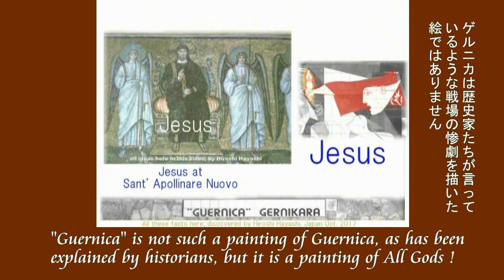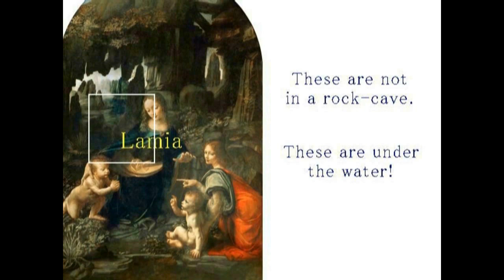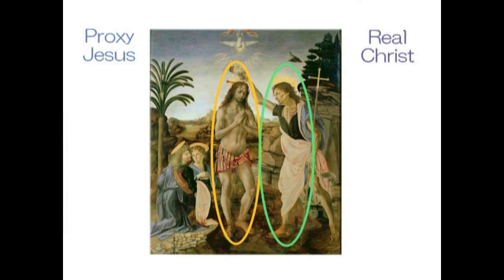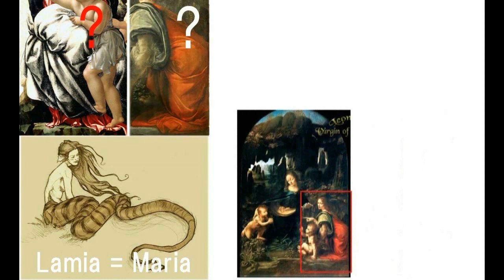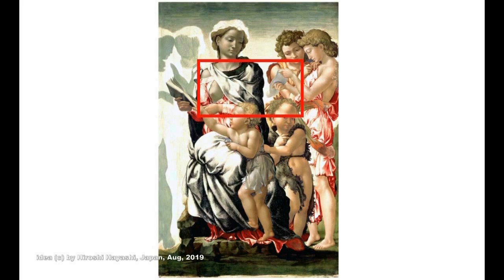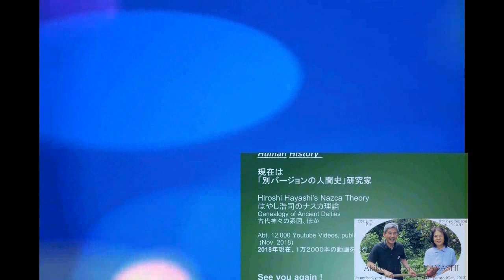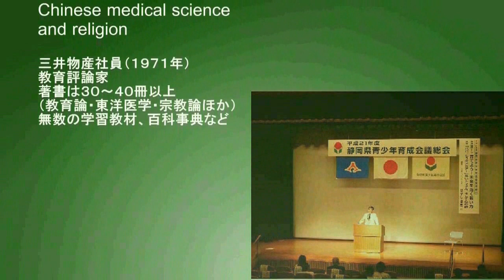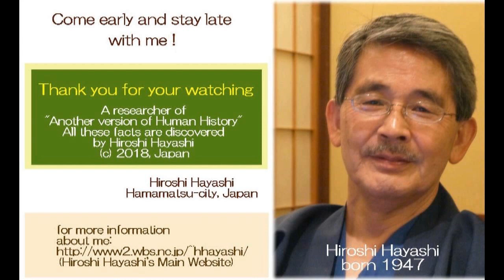3170【02R総】Three Lamia by Picasso, Michelangelo and Leonardoピカソ、ミケランジェロ、ダビンチの描いた３人のラミアby Hiroshi Haya